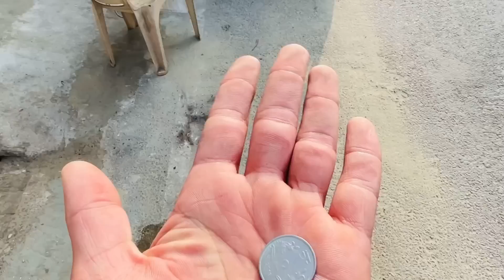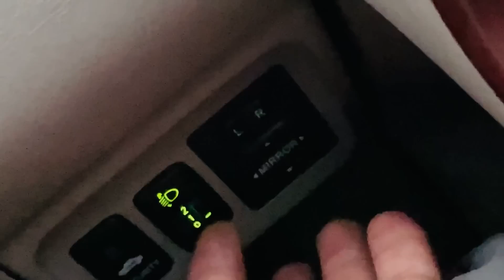Tractor di seat tutgi🫠/ navia lighta check kro ik var🔥/ jattlife❤️‍🔥